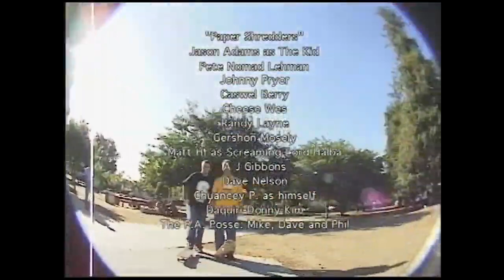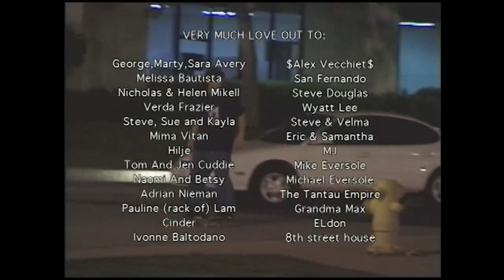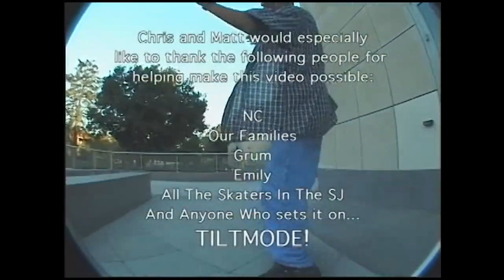Jets to Brazil - Sweet Avenue (Cover by Steve Caballero)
Excerpt from the NC Clothing video "Tilt Mode!" (2000)